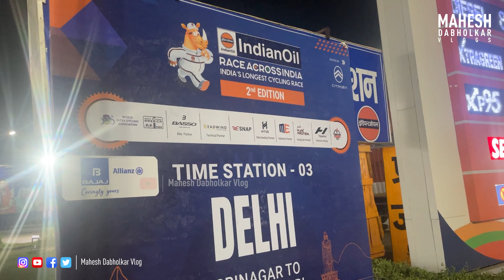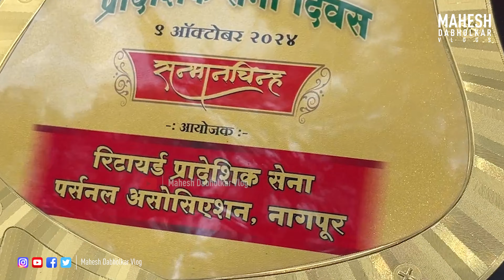Race Across India Race to Vision Nagpur & Kanyakumari Most scenic cycling EP 5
Race Across India Race to Vision Nagpur & Kanyakumari Most scenic cycling route EP 5 @maheshdabholkarvlog
We are thrilled to support our dedicated riders, Ajay Lalwani and Sagar Bodke, as they embark on a record-breaking attempt to complete the Race Across India in relay format, from Srinagar to Kanyakumari.

The race begins on 10th October 2024.

Let’s come together to cheer on Ajay, Sagar, and their incredible team!

Share this post across your social media and WhatsApp groups to spread the word.
Flag off Kashmir to Kanyakumari Cycle Race edition